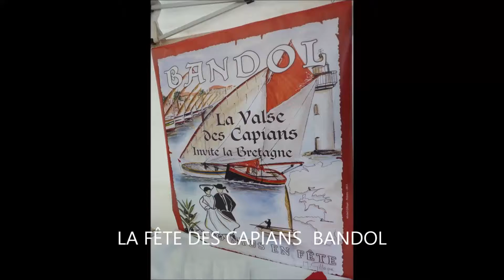FÊTE DES CAPIANS ( LES POINTUS ) BANDOL 06 2013 film N1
Bandol visite de l'ile Bandor